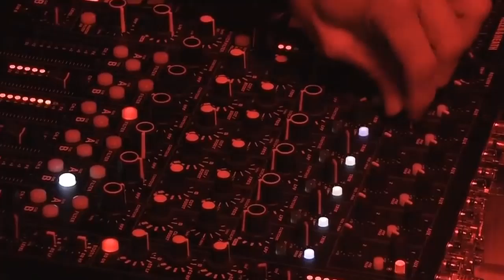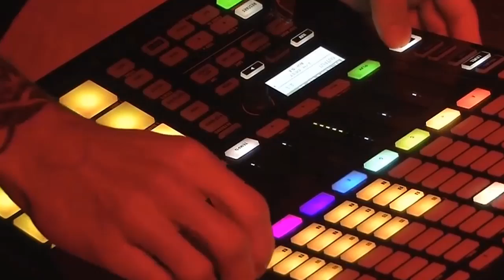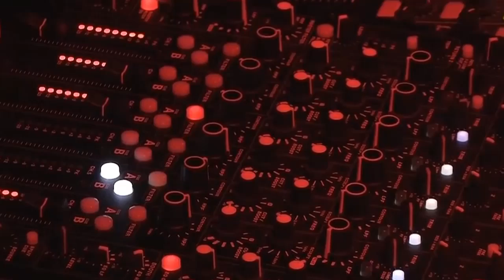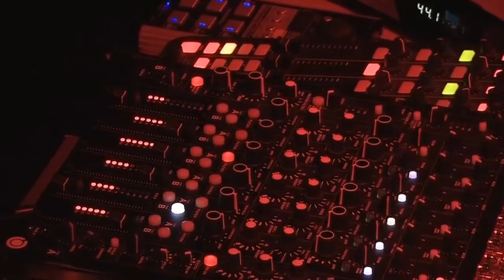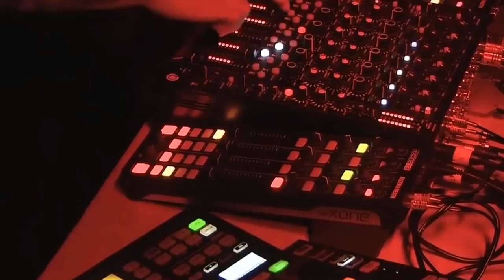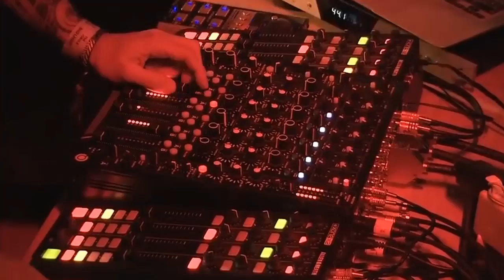DISCO PARTY Deep House Vocal & Nu Disco SESSION